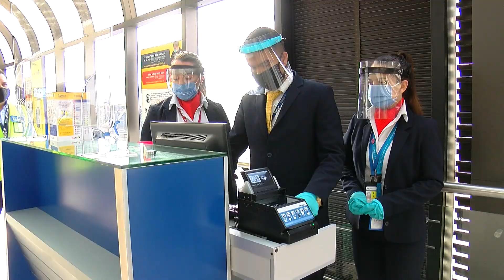ESPERAN OCUPACIÓN HOTELERA DEL 70 % EN NAVIDAD Y FIN DE AÑO [Informe] - Telemedellín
NoticiasTM Durante diciembre de este año la Secretaría de Turismo de Antioquia espera tener una ocupación hotelera del 70 por ciento, por esto invitan a los antioqueños a viajar a los municipios del departamento para propiciar la reactivación económica. En lo que va del año han ingresado a Antioquia un millón de turistas.